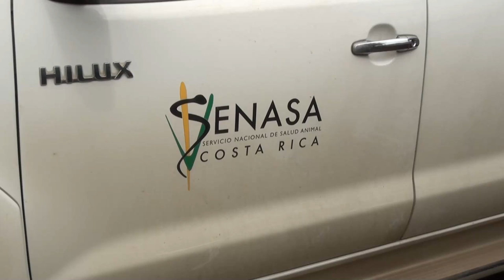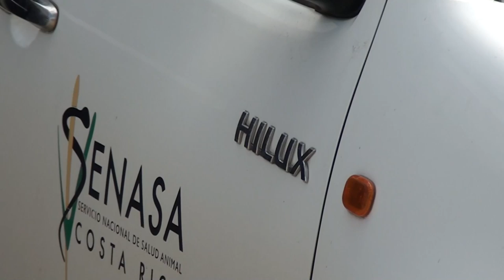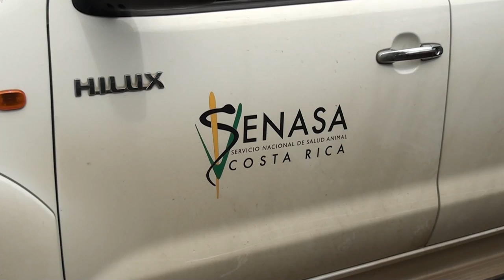SENASA refuerza medidas en la Frontera Sur por riesgo de ingreso del gusano barrenador